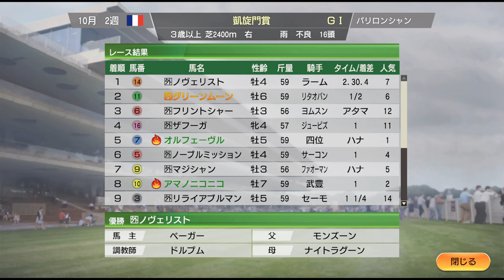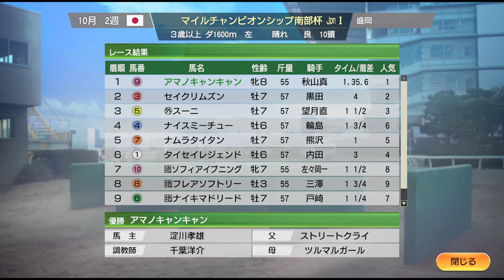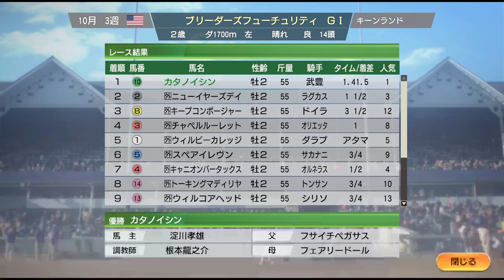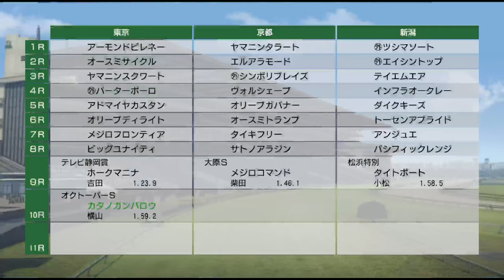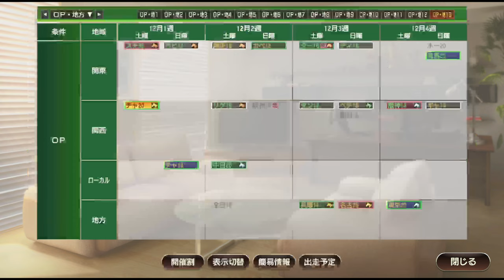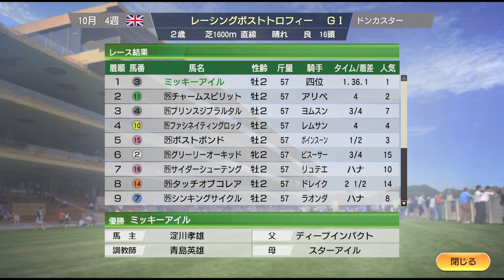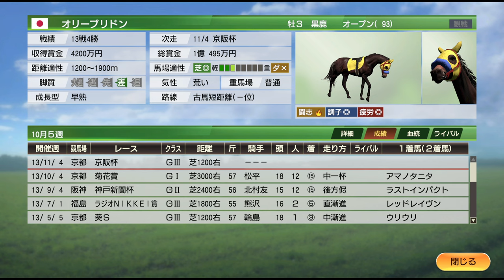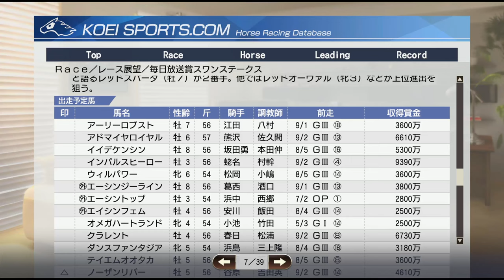【ウイニングポスト9 2021】2013年10月2週～10月4週 秋競馬まっしぐら！ Live 【234：競馬ゲーム 】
‹ルール›
1. 史実馬＋スーパーホースの合計の所有は年2頭のみ（ただし最初の2年は年3頭までOK）
2. クラブ所有後はクラブに年3頭まで史実馬＋スーパーホース所有OK
3. 吉野ファームグループを破って生産賞をゲット！（達成済）
4. レースで1番人気時は戦法を変えることができない

0:00 スタート

8:00 凱旋門賞にオルフェーヴルら出走
11:50 南部杯
15:50 毎日王冠にジェンティルドンナ、ホエールキャプチャら出走
42:30 ジ・エベレストにブラックキャヴィア出走
45:30 【注目】エイシンヒカリ、新馬戦。幸先の良い圧倒的なレース
50:50 【注目】秋華賞。トレヴ、牝馬三冠なるか？！
1:10:00 【注目】カナディアン国際Sにゴールドシップ出走。最後尾からの大マクリ炸裂！
1:19:00 レーシングポストT、ミッキーアイル出走
1:28:50 菊花賞、エピファネイア、ロゴタイプら出走